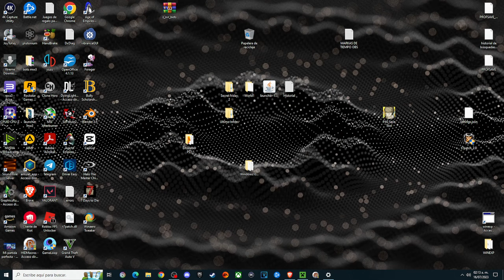Este será el último servidor de minecraft - ATMOS THE END - Episodio Piloto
Como anotación grabamos esto a media noche, estabamos cansados. Espero no haber dicho nada funable. Pronto comenzaremos la serie bien bien. Un saludo shavales kajskajs.